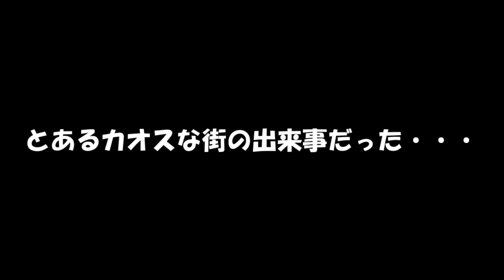パトパト物語Cパート集！【第一章R篇】